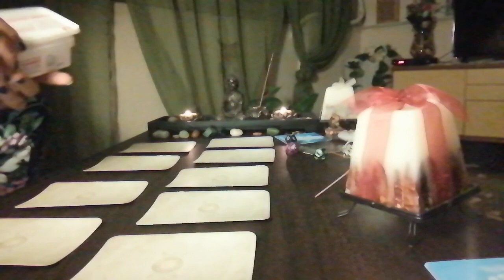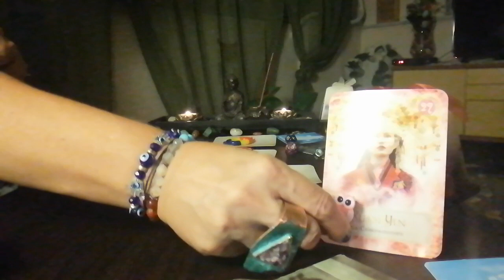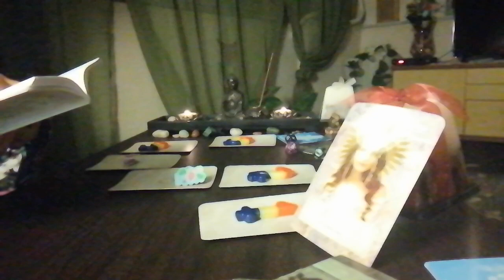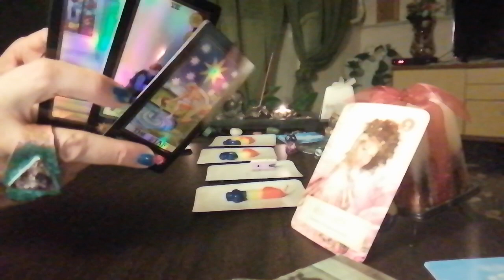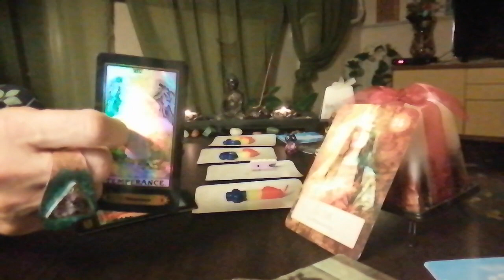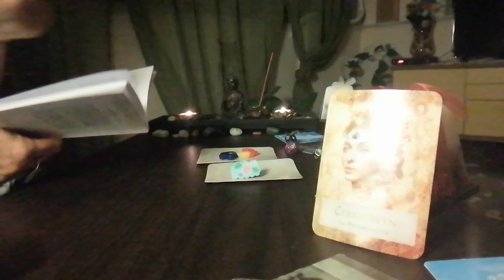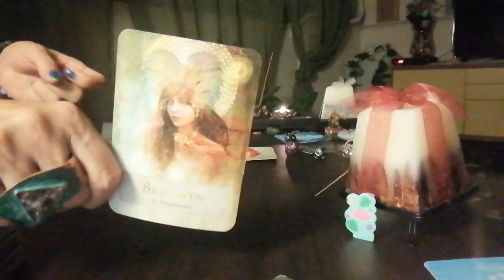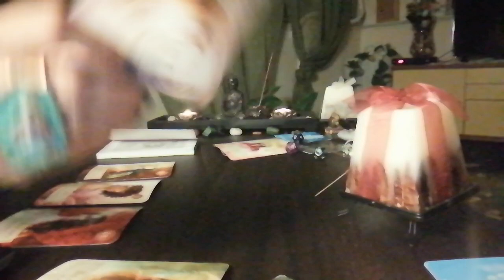MESSAGGIO DI CRESCITA E ARRICCHIMENTO PER TE💌💌💌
0:00   introduzione e spiegazione
3:50 numero 7
7:25 gufetto rosa
12:55 punto interrogativo
17:07 numero 3
23:30 gufetto viola
28:40 0
33:20 numero 1
38:08 fenicottero
42:45 numero 2
47:55 riepilogo numeri